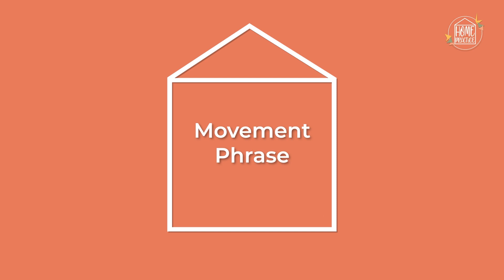Mechanics of Momentum | Dance Class | Inclusion Elevates Everyone | Stopgap Home Practice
This dance class is inspired by the way Laura collects and redirects energy through the wheels of her wheelchair, but it's suitable for any dancing body.

About Inclusion Elevates Everyone:
Our final series of Home Practice is called Inclusion Elevates Everyone. Drawing on Stopgap's 25 years of experience, this series shares some key elements of inclusive dance and choreography for you to expand your practice at home.

We use the phrase 'Inclusion elevates everyone' to explain that creating inclusive and accessible practices, processes, and experiences benefits everybody. By teaching and working inclusively it is helpful to everyone, regardless of their body, learning style, disability, and experience.

About Home Practice:
Home Practice is a self-guided programme of inclusive contemporary dance classes and workshops that introduce a variety of approaches to inclusive dance practice. As the name suggests, all sessions are suitable to practice at home, wherever that may be.

Home Practice is not about imitating what happens in the studio during a typical contemporary dance class but aims to support dancers' continued process of learning whilst at home. All content is intended to be inclusive, however we at Stopgap realise that accessibility needs to be an ongoing conversation. If you have a suggestion regarding access and or would like to request an episode to be sign interpreted, please get in contact.

Home Practice highlights the solo experience in a class context, encouraging participants to own their own contemporary dance practice - free of over-critical comparison to others. It aims to build confidence for individual dancers to return to the studio when the time is right.
For more information about Home Practice and our inclusive dance methodologies, visit our

Filmed and edited by Floyd Kondé
Logo sting music by Jim Pinchen
Supported by Arts Council England and Farnham Maltings

Home Practice is a chance to develop your individual dance style, so please personalise the class to your needs. If you need any clarification on instructions or intentions, please send us a comment. Stopgap Dance Company and the Home Practice Team regularly organise webinars to share ideas, movement translations and feedback - if you feel this would be valuable for your practice, please contact us.

Please be aware that if you engage in Home Practice, you agree that you do so at your own risk and therefore release Stopgap Dance Company from any claims known or unknown, arising out of negligence.